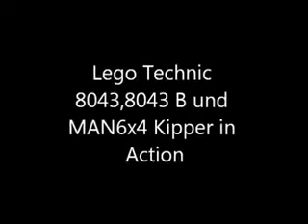Lego Technic 8043, 8043 B und MAN 6x4 Kipper in Action